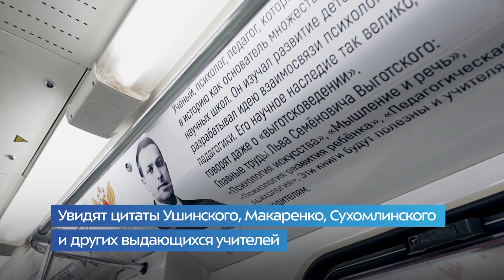В Московском метро запустили поезд, посвященный педагогам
В московском метро начал курсировать тематический поезд, посвященный Году педагога и наставника!

Каждый из его вагонов — тематический. Москвичи во время поездки могут узнать больше об истории и современном развитии педагогической науки, познакомиться с достижениями лучших российских педагогов и их учеников. Надеемся, что москвичи откроют для себя что-то новое, а кто-то даже захочет связать свою жизнь с этой важной профессией или просто вспомнит своего любимого учителя.